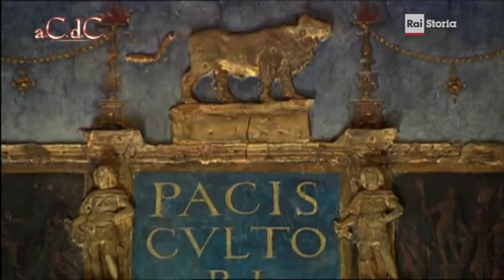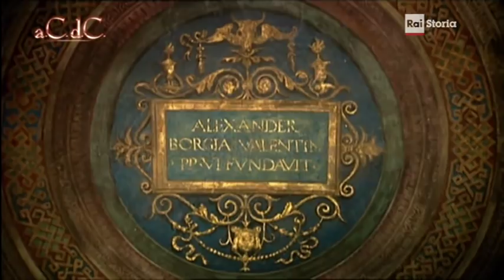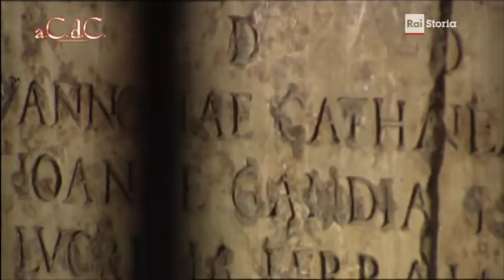a.C.d.C. - Amanti - Giulia Farnese, l'amante del Papa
Interessante documentario sulle donne che hanno avuto un ruolo non secondario nella storia. In questo documentario,  che ha un'introduzione del prof.Barbero, ci viene raccontata la storia di Giulia Farnese, amante di Papa Alessandro VI.